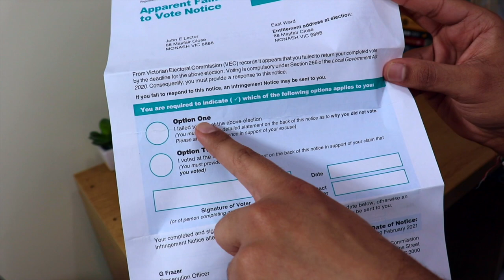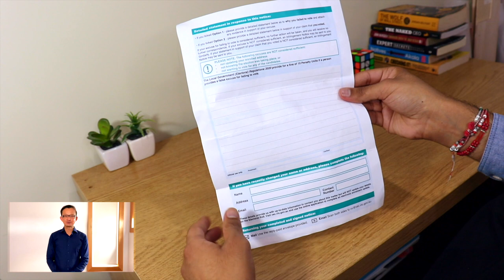How to respond to an Apparent Failure to Vote Notice (Cantonese)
VEC staff member Mun explains in Cantonese how to respond to an Apparent Failure To Vote Notice. It’s important to respond to us if you receive this notice.